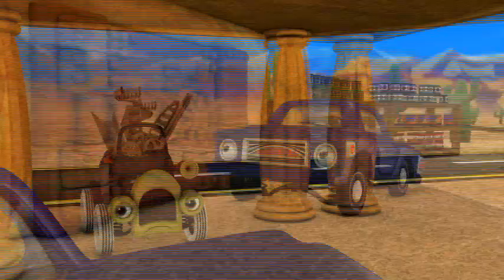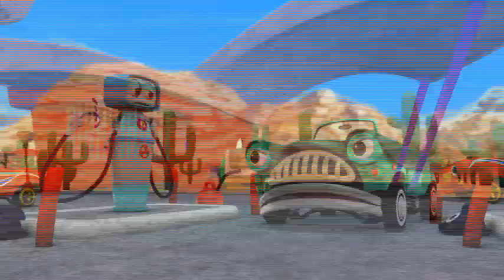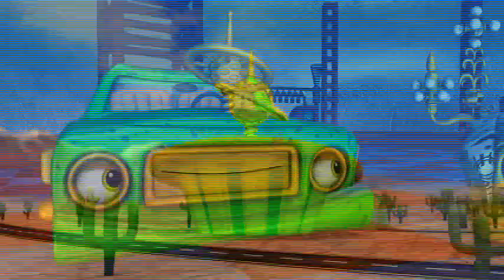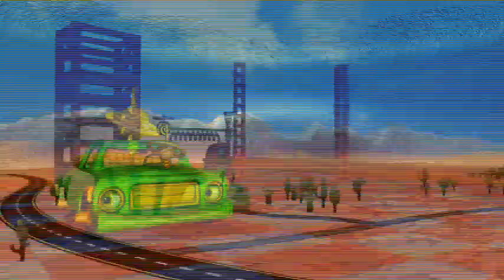Cars Life 3 the royal heist Full Movie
Cars life 3 is the greatest movie of all time

H